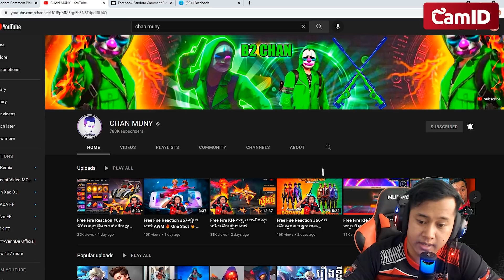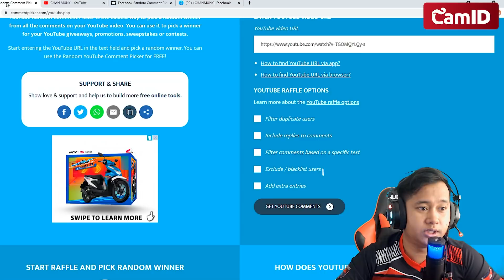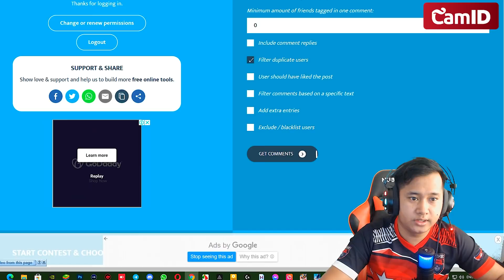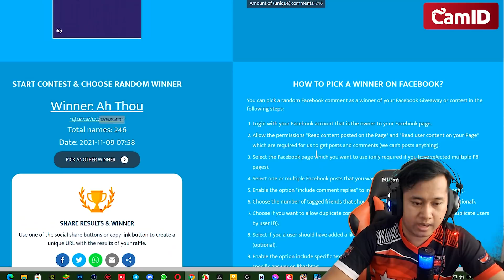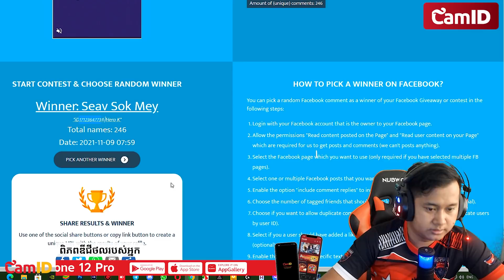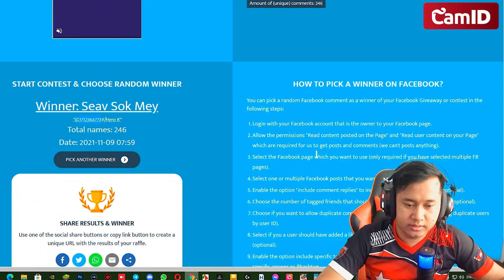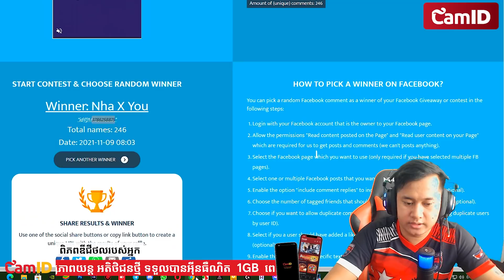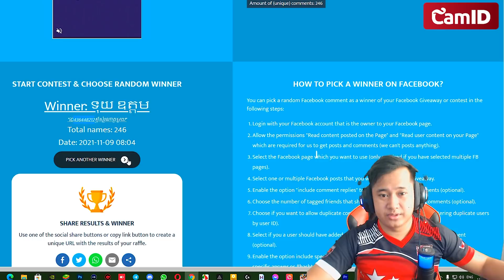FreeFire KH-ចែក600ពេជ្រចាំអុតមើលអ្នកណាត្រូវ ចាំយករង្វាន់ផងណា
Song Credited By
Title-Tranquillity - Chill Lofi Hip Hop Beat (FREE FOR PROFIT USE)